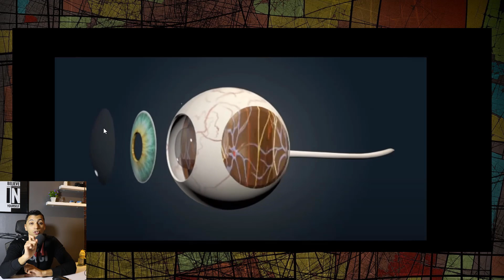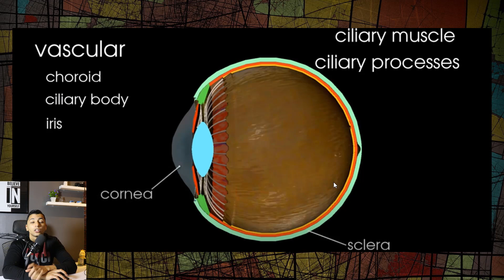تحليل النزيف واصابة قاسية الفلسطينى بلال محمد | إدواردز لا اريد ان اقاتلــه مجدداََ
■متنساش تدعمني بلايك للفيديو وتشترك في القناة لأول مرة ليك هنا لأن وجودك مشرفني، وشغل  زر التنبيهات عشان يوصلك إشعار أي فيديو جديد